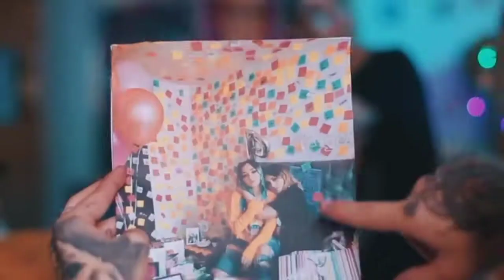ROAST YOURSELF Y CANCIONES DE YOUTUBERS que PODRÍAN SER ELIMINADOS DE YOUTUBE👎🏻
Si quieres un saludo, lo único que tienes que hacer es comentar acerca de la dinámica de ese mismo video y listo, eso es todo💥

Recuerda, si tienes alguna idea no dudes en comentarlo en la parte de abajo⚡

Ten un maravilloso día y los espero en el próximo video, adios🥳❣